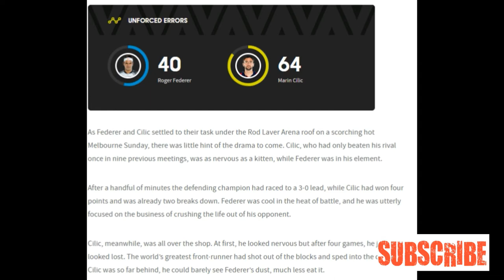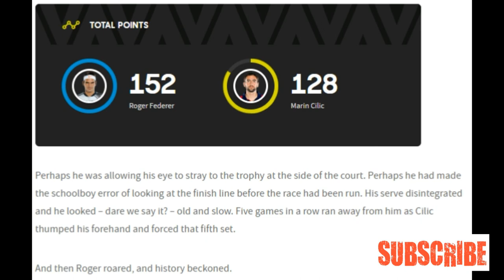Australian Open 2018 - The road to Roger’s mystical tally AO 2018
The road to Roger’s mystical tally

Twenty Grand Slam titles has an especially pretty ring to it.

Nineteen? Impressive. Wonderful. Superlative, even. Roger Federer had a men’s-record 19 major trophies after winning Wimbledon last year, a tally that put him well clear of the second-placed Rafael Nadal and cemented his widely-accepted status as the Greatest Of All Time.

But 20? That’s huge. Almost mystical. Very few players have traversed such territory. The way the crowd reacted, during the trophy presentation after Federer defeated Marin Cilic in the Australian Open 2018 men’s singles final and the stat was announced, spoke to the magnitude of the feat.

Federer reacted too, breaking down in tears at the conclusion of his speech. Hearing “20 Grand Slam titles” must have been overwhelming.

But, in all honesty, it doesn’t really matter how many major singles trophies Federer has collected. What matters is that he’s still collecting them.

In August this year, the Swiss will celebrate his 37th birthday. And he has won three of the past five Grand Slam tournaments staged.

Only Australia’s Ken Rosewall can say, like Federer, that he won multiple Grand Slam titles beyond the age of 35. Like Federer, he won three, but they were spaced out over three years, not condensed into a glittering 12-month stretch. And two of them, at the 1971 and 1972 Australian Opens, came at editions with downsized 48-player draws filled largely with local players.

Federer’s level of success is unprecedented.

Prior to 2017, it would have been considered almost impossible. Before he triumphed at the Australian Open las year, Federer endured a four-and-a-half year stretch without a major title. His last success had come at Wimbledon 2012; a few months later, in October, was the last time he was ranked No.1.

In the ensuing period, through the end of 2016, Federer’s claim to the GOAT throne was under siege. He was increasingly overshadowed by other players – primarily by Novak Djokovic, who stopped him in three major finals across 2014 and 2015, and also in the Australian Open 2016 semifinals.

With Nadal continuing to rack up Roland Garros titles, both he and Djokovic were catching Federer on the list of Grand Slam titles won while simultaneously improving their head-to-head records against the Swiss. In that four-and-a-half year period following Wimbledon 2012, he went a collective 8-17 against the Spaniard and the Serb.

Which is what made his 2017 renaissance all the more extraordinary. You’re not supposed to get better at age 36. Athletes at that age are supposed to be tailing off, physically and mentally, into retirement.

But Federer’s victory in last year’s final, against nemesis Nadal, from 3-1 down in the fifth set, quite literally changed everything.

As Jon Wertheim noted at the time for Sports Illustrated: “The fifth set of the Federer/Nadal 2017 Australian Open—a 42-minute interregnum—will have consequences on tennis history that will echo for decades.”

Added Federer’s former coach Paul Annacone, speaking to Wertheim on the Beyond The Baseline podcast: “When Roger all of a sudden at 3-1 (down) in the fifth is able to play 20 minutes of spectacular tennis and basically hit Rafa off the court, that is an awakening. And I think we’ve seen a little bit of the trickle-down effect.”

That trickle-down effect has persisted ever since. Suddenly, Federer was playing freely against his rival, winning their subsequent encounters in Indian Wells, Miami and Shanghai – all in straight sets. The head-to-head, which Federer once woefully trailed 10-23, has become a far-more respectable 15-23.

And with Djokovic faltering and without a major trophy for almost two years, Federer has pushed well ahead of both him and Nadal on that “major titles won” list.

With his latest Grand Slam triumph at Australian Open 2018, Federer has well and truly cemented his GOAT credentials.

So what’s left to achieve when you’ve already scaled the summit?

Aim higher. As Leigh Walsh observed in the AO Live Blog: “Maybe I’m reading too much in this but who doesn’t love a sign? As Federer meandered down the walk of champions as he exited Rod Laver Arena, he gave a little tap to the pillar which Steffi Graf hangs from. Maybe a little suggestion of ... “I’m coming for your 22 (Grand Slam titles)?”

Angelique Kerber,
Simona Halep Advance,
Semifinals,
Australian Open 2018,
Australian Open,
2018 Australian Open,
AO Day,
AO Day 01,
AO Day 02,
AO Day 03,
AO Day 04,
Mertens' rise to stardom no fluke,
Sandgren: "It Was Amazing",
Still Perfect! Marach/Pavic Edge Into Australian Open SFs,

Federer vs. Berdych,
From Milan To Melbourne, Chung Keeps Surging,
Federer, Berdych ,
joy, Babos,Mladenovic,